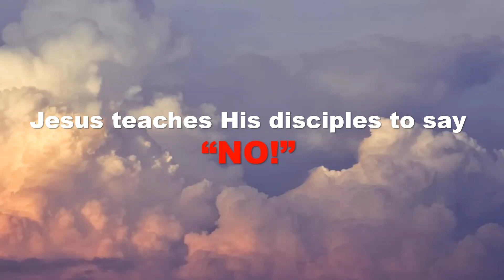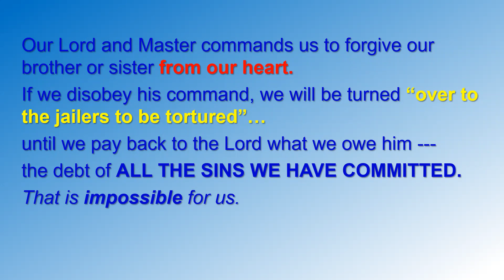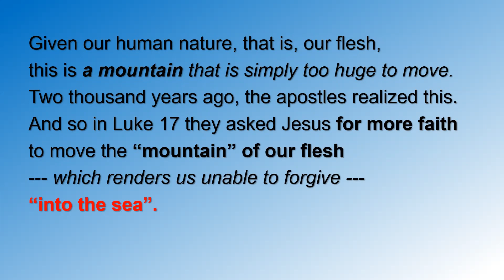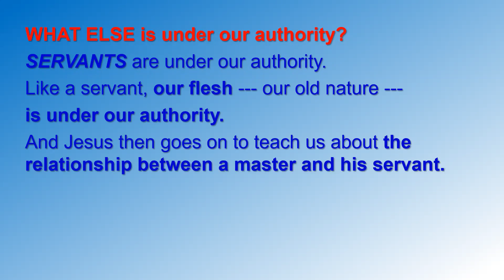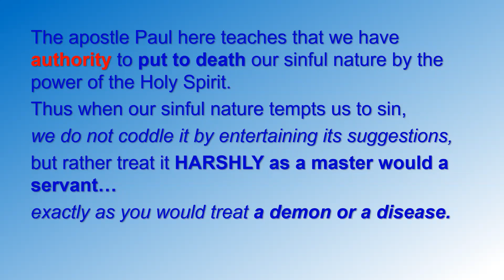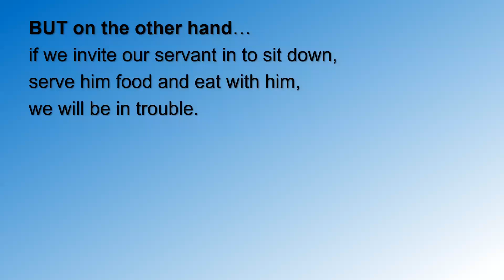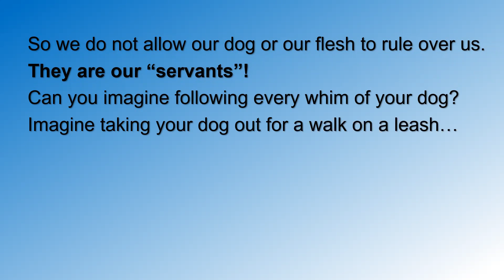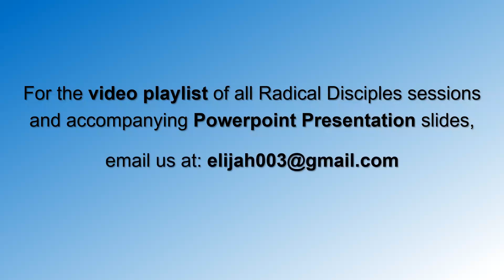11 Radical Disciples 25June 2022 - Jesus teaches His disciples to say "NO!"